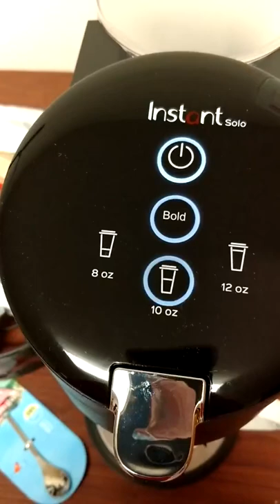Instant Solo Coffee Maker